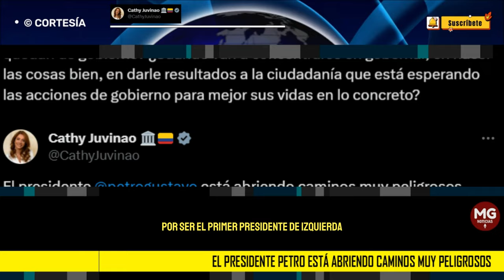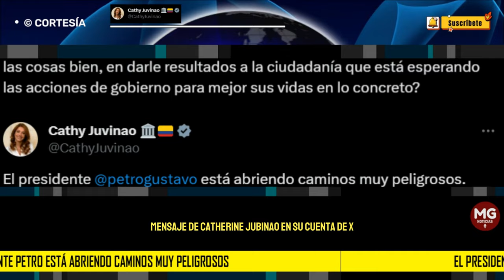ADVERTENCIA CATHY JUVINAO 🚨 EL PRESIDENTE PETRO ESTA ABRIENDO CAMINOS MUY PELIGROSOS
El presidente petrogustavo está abriendo caminos muy peligrosos. Empezó diciendo que la ruptura y el golpe blando venía de la Fiscalía por investigar sus cuentas de campaña. Ahora dice que estamos en ‘lawfare’ y que ‘la justicia’ va tras el hundimiento de las reformas y el gobierno.
post CATHERINE JUVINAO